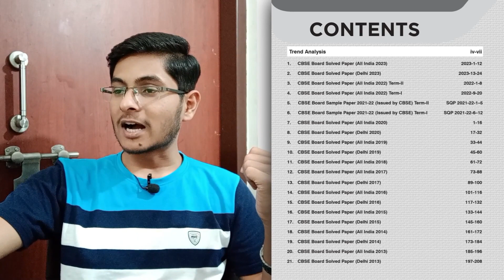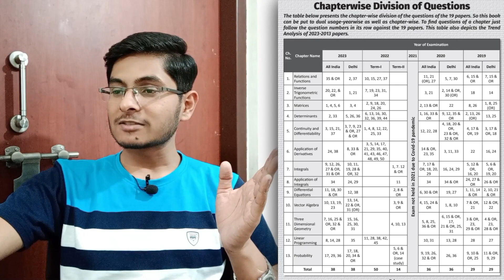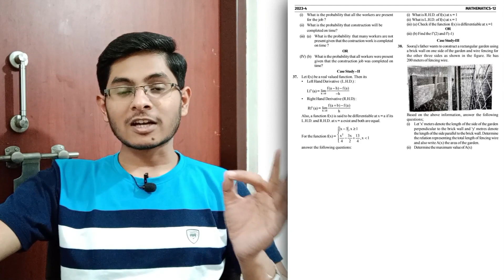Disha CBSE 2024 class 12 PYQ 11 years (2013-2023) REVIEW 😕 Best PYQ for class 12 CBSE 2024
Amazon Book Links:
Disha CBSE 2024 class 12 PYQ 11 years (Mathematics)
Disha CBSE 2024 class 12 PYQ 11 years (Physics)
Disha CBSE 2024 class 12 PYQ 11 years (Chemistry)
Disha CBSE 2024 class 12 PYQ 11 years (English Core)
Disha CBSE 2024 class 12 PYQ 11 years (Biology)

Best PYQ book for class 12 cbse 2024. Disha CBSE 2024 class 12 PYQ 11 years (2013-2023). Review to crack engineering college like IIT, NIT, IIIT, GFTI, BITS pilani, ramaiah institute of technology, RVCE, VIT Vellore, NSUT, DTU, SRMIST, colleges through COMEDK, MHT CET, JAC delhi counselling, JOSAA, CSAB, etc. 11 Years CBSE Class 12 Mathematics Previous Year-wise Solved Papers (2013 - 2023) powered with Concept Notes 3rd Edition | Previous Year Questions PYQs. Best PYQ for CBSE 2024 class 12. Disha vs Arihant vs MTG vs Oswaal. All these aspects have been covered by Prabhat Ranjan in full detail in his new YouTube video in hindi.